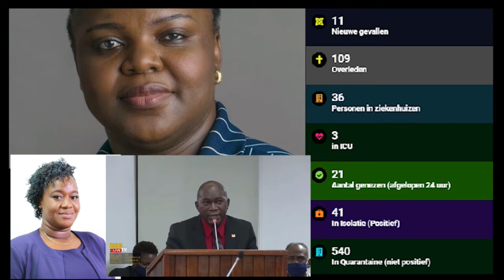16 10 2020 Nog meer minister besmet met COVID-19